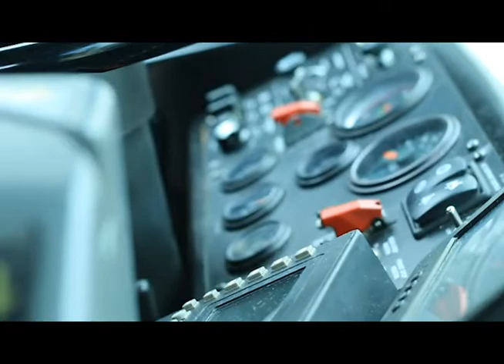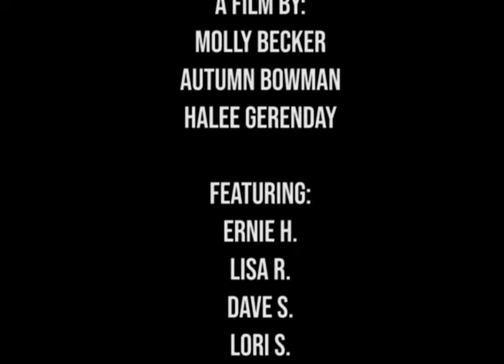No Drivers License ("Drivers License" Olivia Rodrigo Parody)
The makers of "All About That Bus" and "Hello METRO" present "No Drivers License," a parody of "Drivers License" by Olivia Rodrigo. Follow the story as a METRO passenger relives memories of her romance on a METRO bus, then watches the one she loves move on — without her.